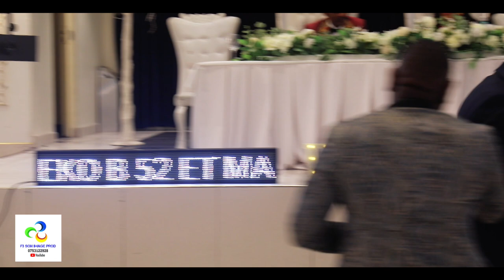Charles bameko B52 Bostra 52e anniversaire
fb son locatio.dj .musique. camera. photo .video. Lumier. fue dartifice